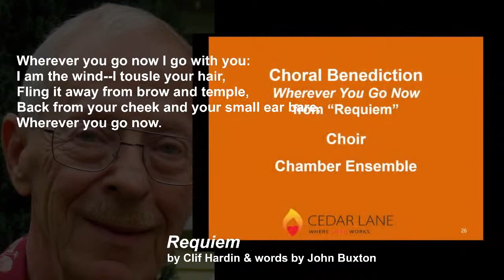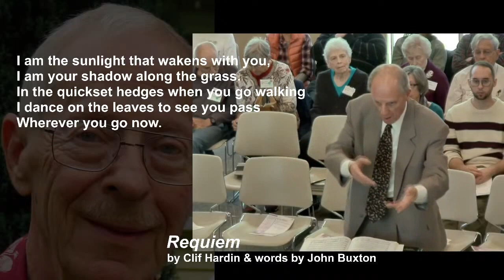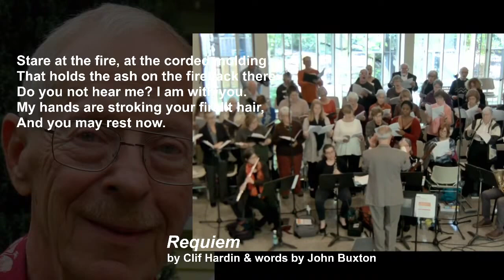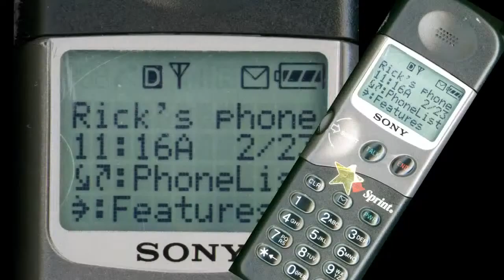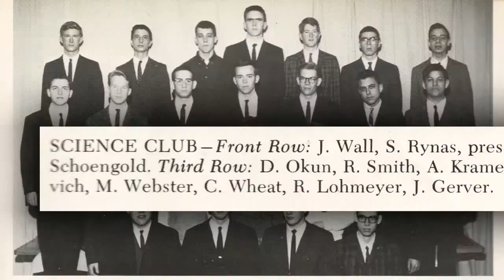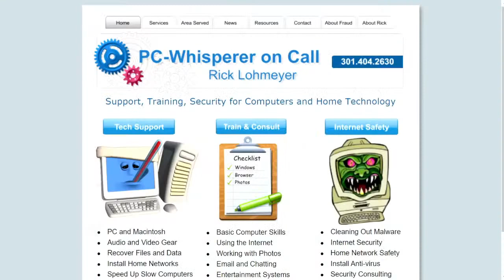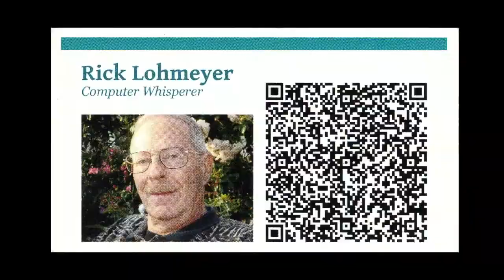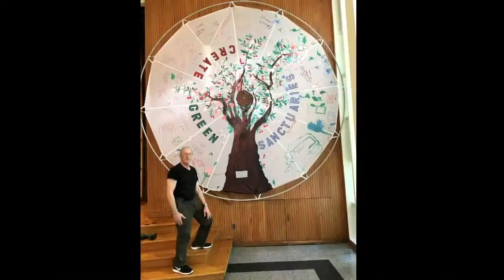A Celebration of the Life of Rick Lohmeyer